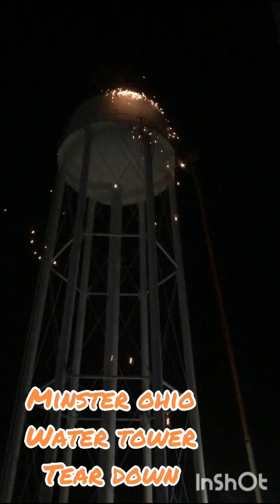HOW TO TEAR DOWN A WATER TOWER in Minster Ohio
WATER TOWER TEAR DOWN MINSTER OHIO